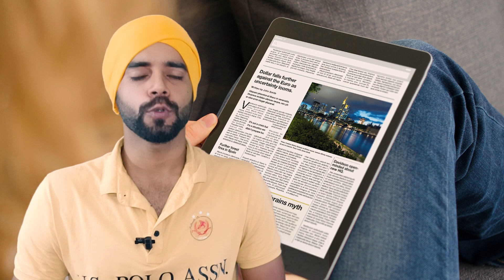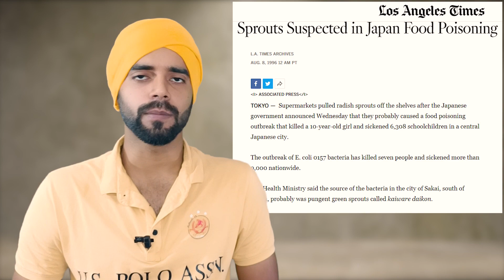अंकुरित आहार कर सकता है बीमार | sprouts side effects | All About Sprouts | Sprouts Khane Ka Tarika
नमस्कार
मै विशाल आपका स्वागत करता हूँ अपने यूट्यूब चैनल SANATAN MARG सनातन मार्ग पर

Aaj Ki Video Me Sprouts Ke Bare Me Janenge According To Ayurveda Aur ISke Khane Ka Sahi Tarika Kya Hai Agar Video Informative Laga To Share Jarur Karen

 धन्यवाद

OTHER VIDEO PLAYLIST/ (अन्य वीडियो समूह सूची ) :-